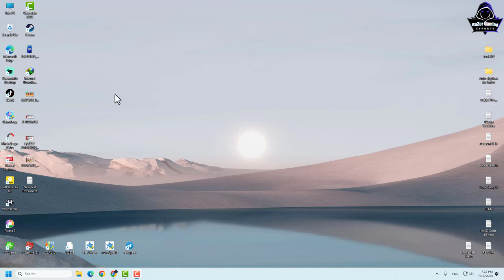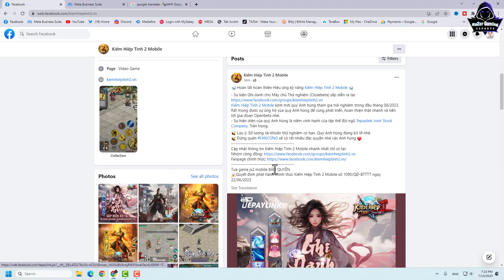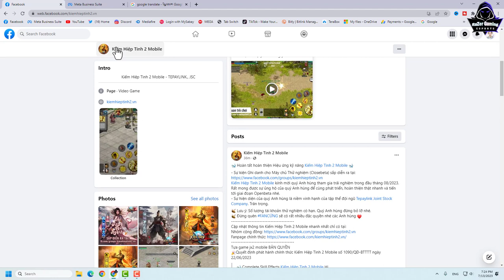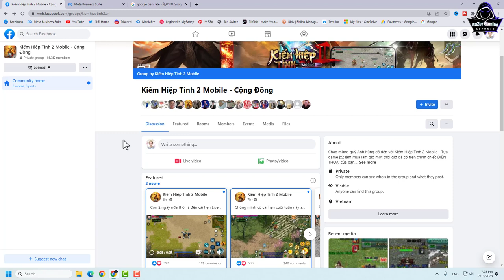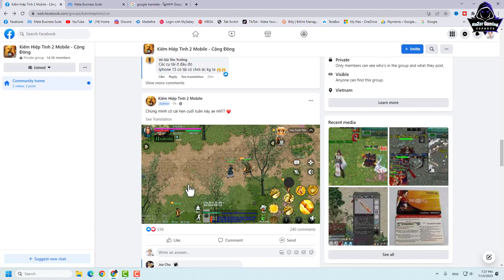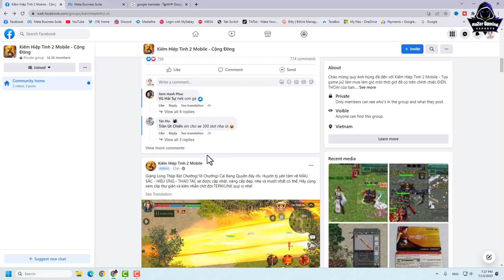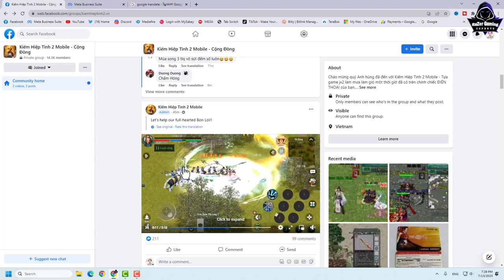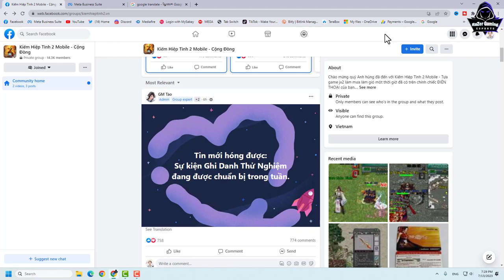JX2-តោះមកដឹងពត៍មានបើក Server Test for JX2 Mobile